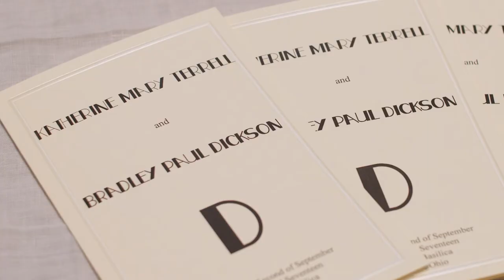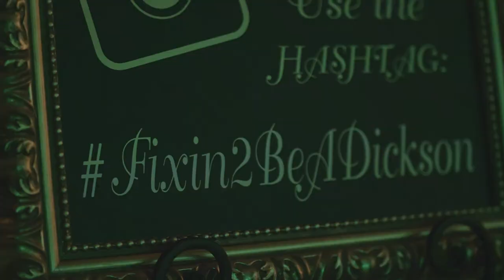Katherine & Brad's Wedding Film in Marietta, Ohio